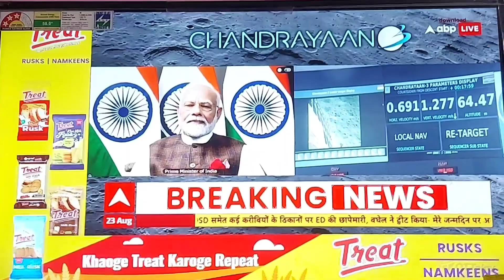Last 2 minutes live eyewitness on tv